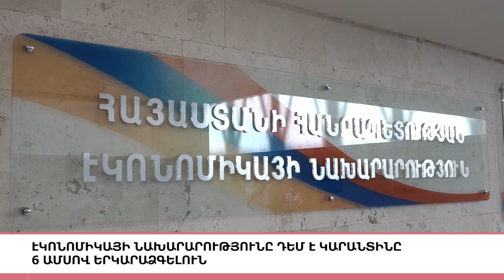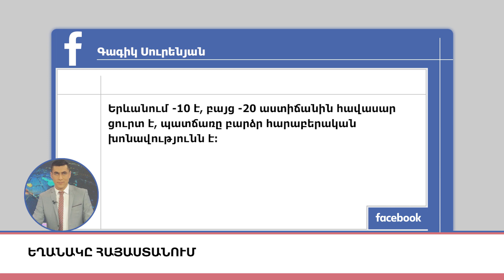Իրաքի դատարանը Թրամփին ձերբակալելու որոշում է կայացրել, «5 ՐՈՊԵ ՊԱԿԱՍ».ԼՈՒՐԵՐ 09:55